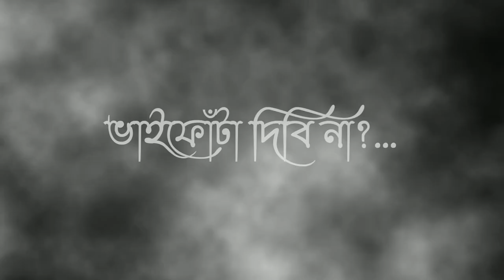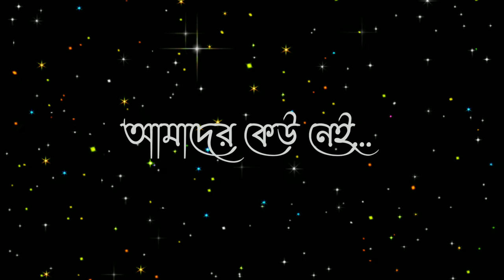Teaser|ভূতের কপালে দিলাম ফোঁটা| audio story |diwali & vaifota special